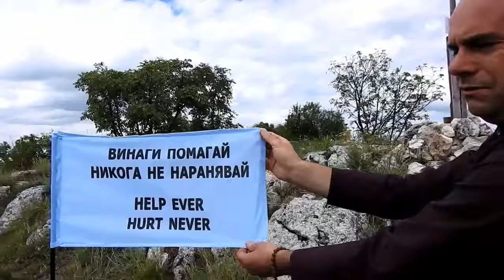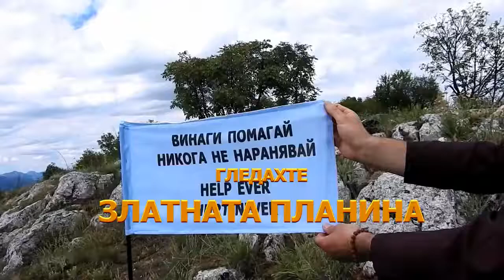ЗЛАТНАТА ПЛАНИНА Забравено, или място, което не допуска всеки! Разговор с Учителят Кирил